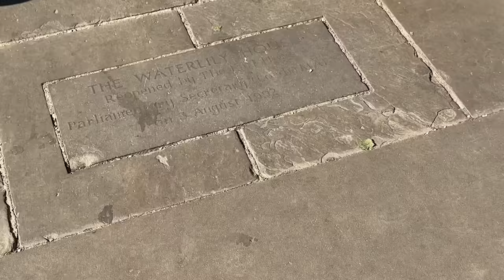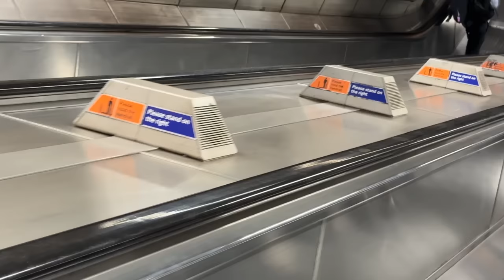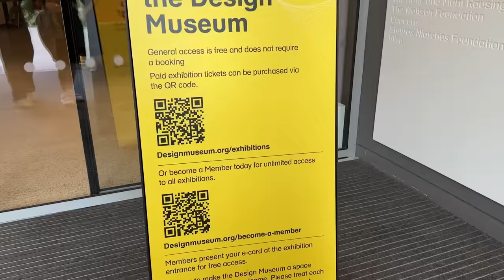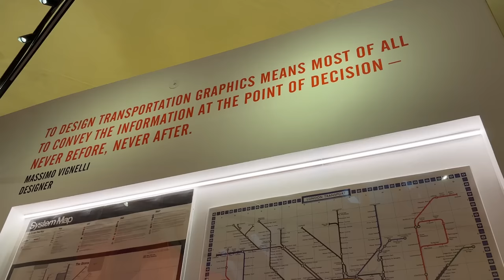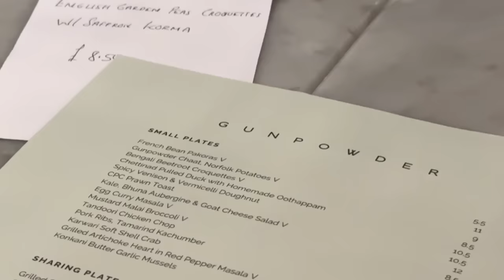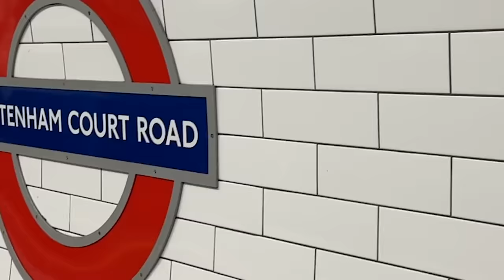倫敦物價貴到哭出來～台幣$800的河粉（但是神好吃）、設計博物館免費又好逛到瘋掉、為了那塊伊比利豬值得立刻買機票｜駱 SEB vLOg in London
SENSE OF PLACE是來自日本URBAN RESEARCH旗下品牌
以合理價格提供各個場合的時髦穿搭
這次介紹的三套我都非常喜
有興趣的朋友歡迎參考以下
雙11狂購節「$3,000 折 $400、$5,000 折 $800」
☞折扣碼可使用至11月17日 18:00
相隔一年來倫敦
很開心見到紫噗（明明很常見）
但也被倫敦物價嚇一個歪七扭八
聽說疫情後粉多東西都大漲價
覺得近期不敢再去了
哈哈哈哈哈哈
依舊去了粉多讚place
河粉將軍認證的Cay Tre
一碗台幣800很像在開玩笑
但真的很好吃要點蒜味的
倫敦男子日常推薦的copita
拜託拜託一定要去
每一樣都很優秀
光是吃到它的伊比利豬就值得了
Kew Gardens和Design Museum
這兩個地方都很適合殺時間
一個室外一個室內
各有各的風情和亮點
歡迎去走走壓壓馬路
希望大家喜歡這次的影片
記得追蹤訂閱me
最後想看更即時的日常
請來instagram @seb__lo